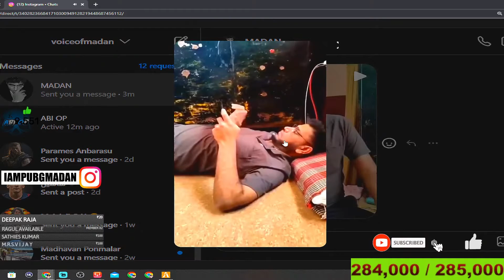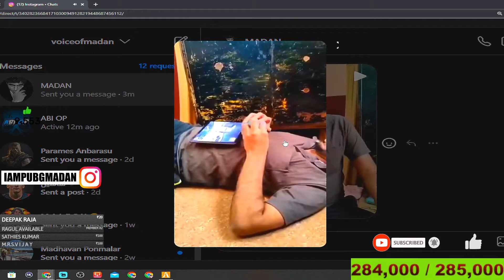THANK YOU MADAN ANNA ❤️ FOR YOUR HUMANITY WE ALWAYS LOVE